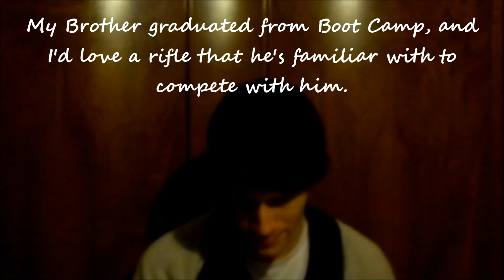Why I Need the AR Ebomey's Giving Away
A short video I hope you all enjoy.